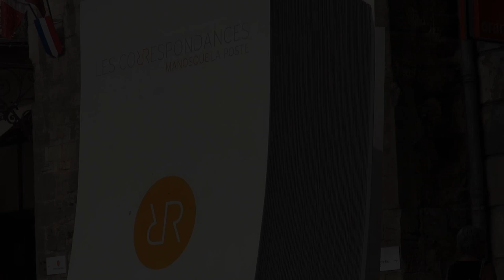François Beaune - La lune dans le puits, des histoires vraies de méditerranée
A l'occasion du Festival de Manosque 2013, rencontre avec François Beaune autour de son ouvrage "La lune dans le puits, des histoires vraies de méditerranée" aux éditions Verticales-Phase deux.